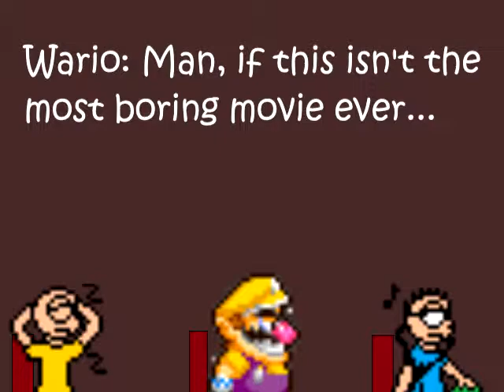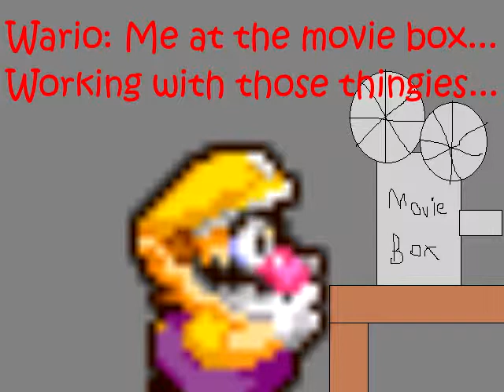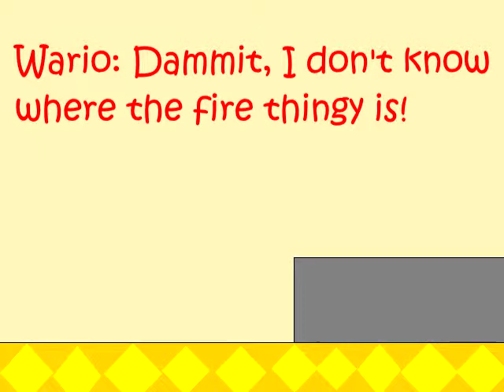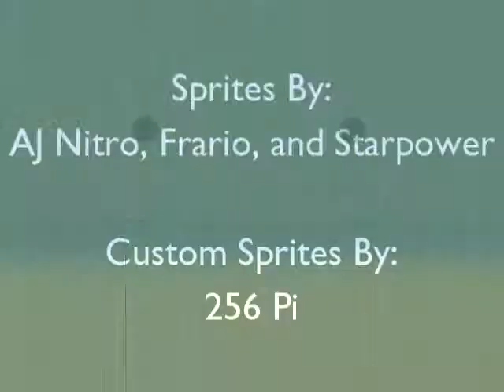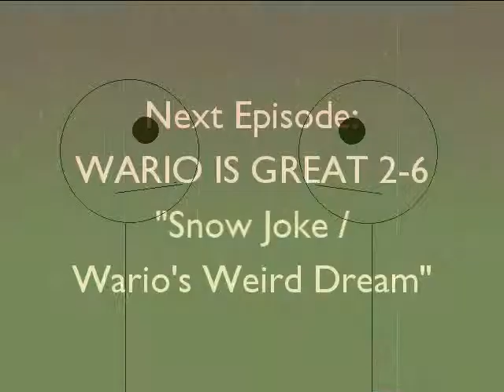WARIO IS GREAT 2-5: Great Stalls of Fire / The Wettiesburg Address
Yep, you've waited 3 months for this, and after a computer crash, three YTP collabs (one of which I hosted), and assorted other random projects, it's FINALLY ready. I will try to stick to a schedule on these from now on, though, so the next few episodes should be coming out more quickly. :P

In "Great Stalls of Fire", Wario decides he wants to get a job in the film industry. He ends up mopping bathrooms at a movie theater, and somehow manages to turn THAT into a disaster.

In "The Wettiesburg Address", Wario unwittingly mails a Bob-omb to a large company, who mistakes him for Google and declares war.